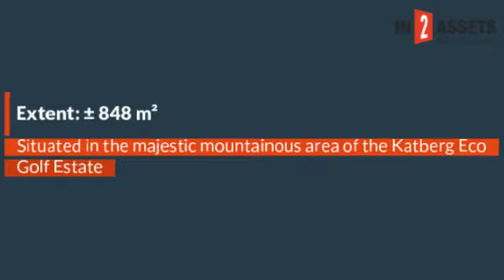Vacant plot in Katberg Golf Estate on Auction 30th July 2019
Vacant plot in Katberg Golf Estate on Auction 30th July 2019. This ± 848 m² vacant plot is situated on the top of the hill overlooking the beautiful mountains that surround this estate. A great investment opportunity to build a home away from home for your break away from the hassle and bustle.